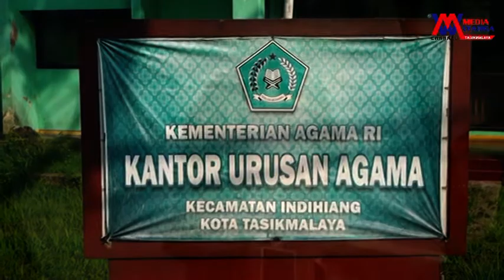PROGRAM JATUKRAMI MEDIA WARGA KARIN DAN GALIH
@MEDIAWARGA PROGRAM PERNIKAHAN MEDIA WARGA KARIN DAN GALIH